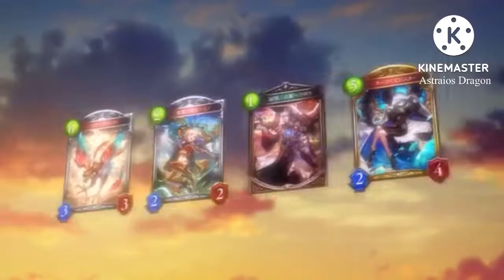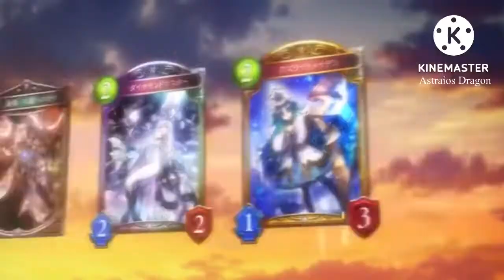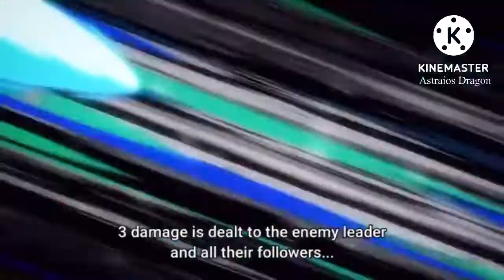Ren vs Tsubasa AMV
Songs: Just a little Faster by There for Tomorrow
             Never Surrender by Fight like Sin

Anime: Shadowverse Flame
Episodes: 20-21